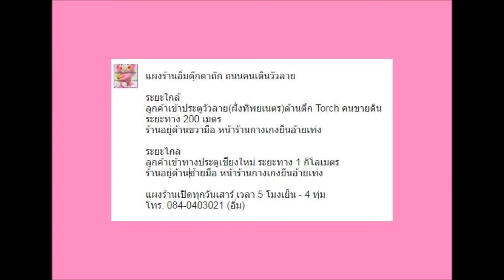ส่งพระปิดตาครูบาออ ให้ลูกค้าค่ะ / 15 ก.ย. 61